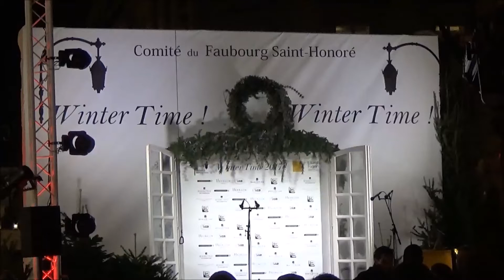Inauguration Illuminations de Noël du Faubourg Saint Honoré le 16 novembre 2017 avec Nolwenn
Inauguration Illuminations de Noël du Faubourg Saint Honoré le 16 novembre 2017 avec Nolwenn Leroy, Sandrine Quétier, la maire de Paris Anne Hidalgo, Jeanne d'Hauteserre (maire du 8e arrondissement), Benjamin Cymerman (président du Comité du Faubourg Saint-Honoré)